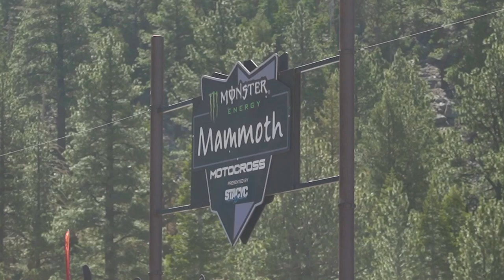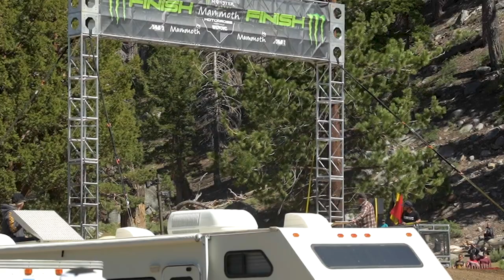2022 Mammoth Motocross Vet Weekend | Insane Battles Between Josh Grant and Cole Martinez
What an epic weekend of racing it was in Mammoth! Hope you guys enjoy!